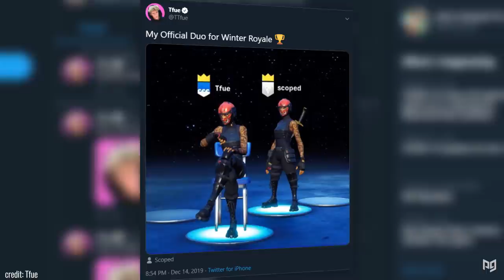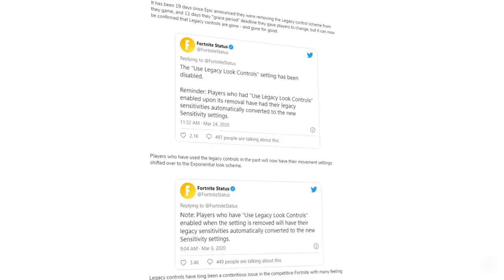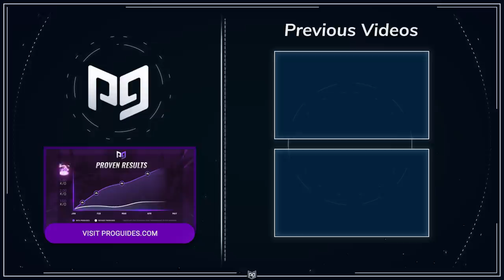CLASH of The Controller Titans: UnknownxArmy vs Scoped